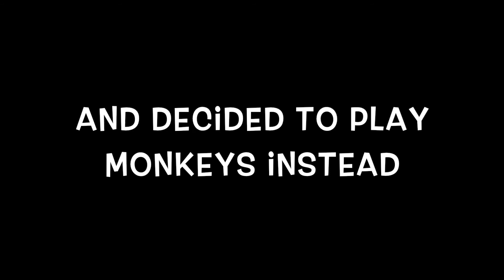VLOG #1 HAPPY HOLIDAYS + TWEE'S ROBLOX UNBOXING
FAQs
Name: Roselle Alayan
Age: 23
Nationality: Filipino
Place: Philippines | Singapore

I'm not a makeup artist. Just a makeup junkie.

Platforms Used:
Canon EOS M6
iPhone 7 rear cam

Editing tools/apps:
iMovie
Pocket Video